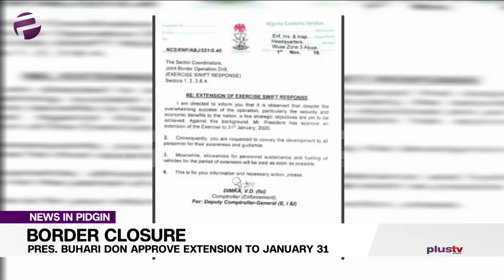Buhari Don Approve Extension Of Border Closure...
Oga Presido Muhammadu Buhari don approve say make dem still carey the closing of the Naija border with neighbouring countries to January 31, next year.

The code wen dem call- operation Exercise Swift Response don cause colabo border operations by wan combined team of security join bodi.